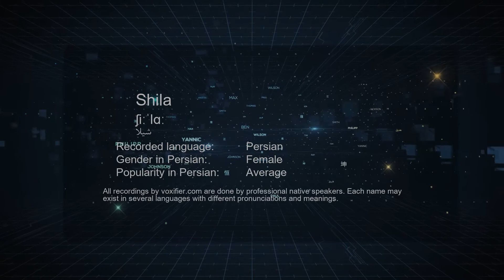How to Pronunce Shila (شیلا) in Persian (Farsi) - Voxifier.com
This is the Persian (Farsi) pronunciation, gender, and phonetics recording of the name Shila (شیلا). The same name may exist in other languages with different pronunciations. Check the meaning of name along with other possible pronunciations or similar names for free Voxifier uses the help of expert linguists to simplify pronunciations by replacing some special sounds with sounds more commonly available across all languages.